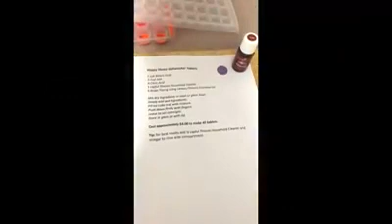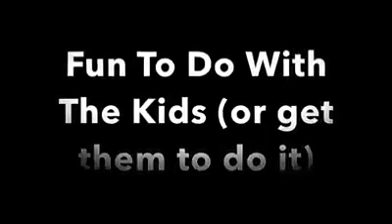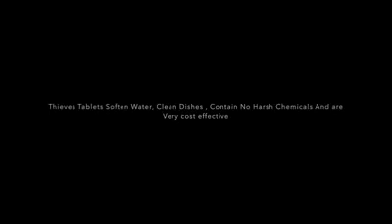Emily Standley - DIY Thieves Dishwasher Tablets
As part of our Well-Oiled Weekend, YL leader Emily Standley shows us how to make her special DIY Thieves Household Cleaner Dishwasher Tablets. Toxic-free and powerful cleaning for your dishes. Thanks, Emily!